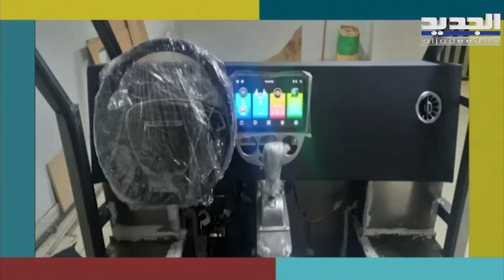تعرفوا على سيارة "ليرة" التي تعمل على الطاقة الشمسية مع الصناعي اللبناني هشام الحسامي!